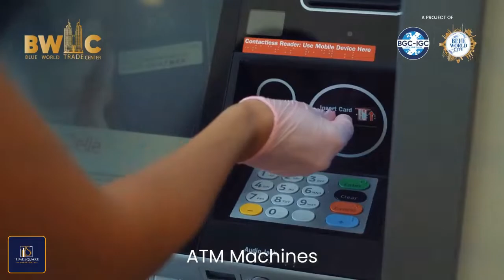Alhamdulilah - Blue World Trade Center, the Tallest Business Address of Twin Cities.